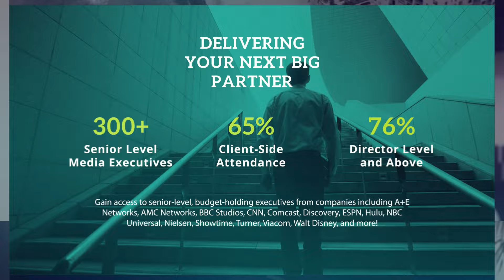Media Insights & Engagement Conference: 2024 Keynote Lineup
MEDIA INSIGHTS & ENGAGEMENT 2024: REIMAGINED
The disruption has happened. Now it's time to reimagine the media landscape. What will the future look like? How can you come out on top?

Together, we'll explore winning strategies in a deeply disrupted space, the influence of AI and generative technologies on entertainment, future trends in media, audience engagement best practices, and beyond. Register now to be part of the most exciting and business-critical Media Insights & Engagement yet.